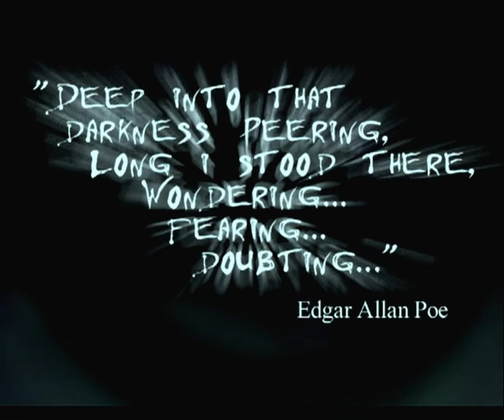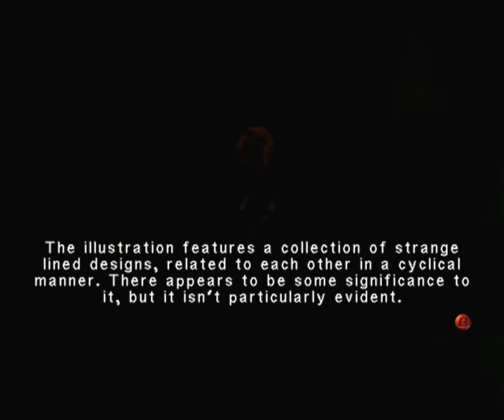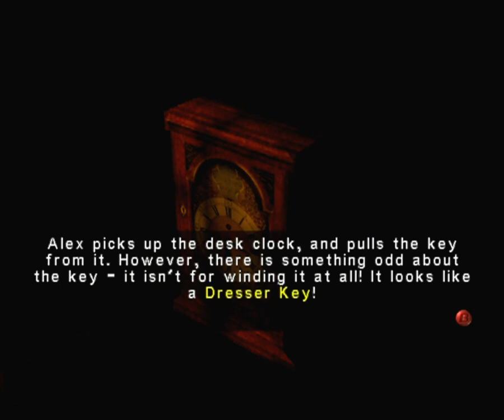Прохождение Eternal Darkness Sanity's Requiem - часть 1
прохождение Eternal Darkness Sanity's Requiem GameCube часть 1                                                                                                Eternal Darkness.Одна из лучших игр GameCube,и вообще отличный хоррор смотрим!